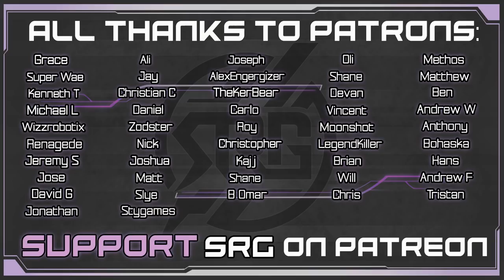High Fives - Aerith VA Plays Final Fantasy VII Remake - Gameplay Walkthrough Pt 17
This Final Fantasy VII Remake Walkthrough starts in Chapter 9 - The Town That Never Sleeps. Let's high five to that! Cloud and Aerith go to Wall Market for a rescue mission, Aerith tells Cloud she knows of a shortcut. They work together and defeat Beck’s Badasses. Some behind-the-scenes voice recording details from Bri in this one too!